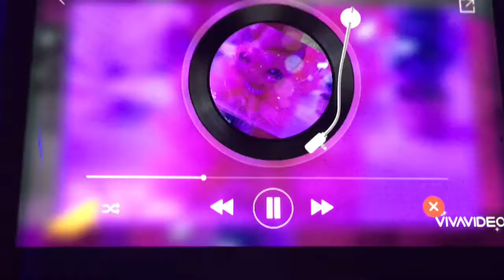Mep part 2 for Lps Love life ♥️👑💖👏🥺🍒 ( kinda cut off at end but that’s ok )